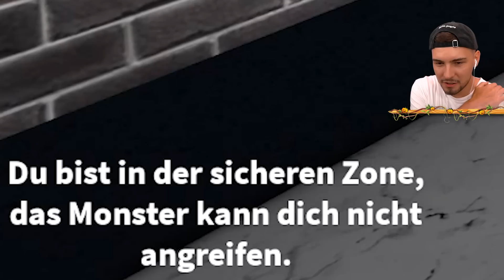GEHE NIEMALS UM 3 UHR zur SCHULE!! (Roblox)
GEHE NIEMALS UM 3 UHR zur SCHULE!!.. Lass ein Like da für Glück!